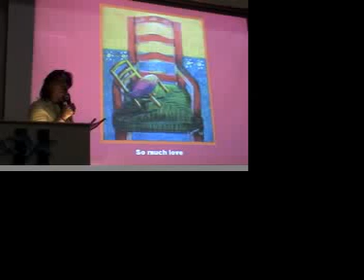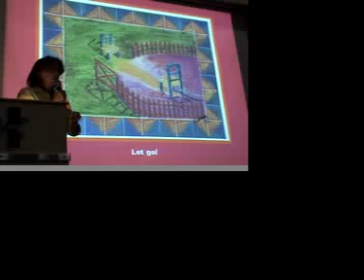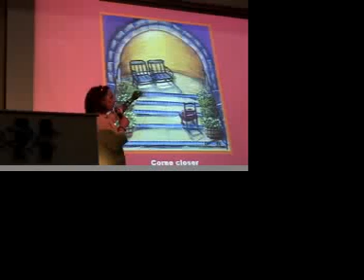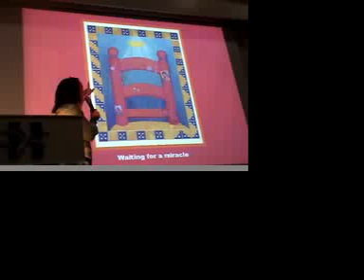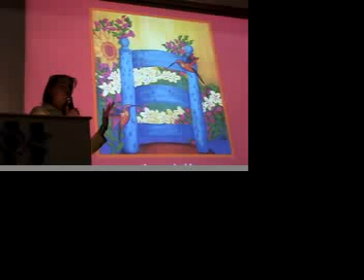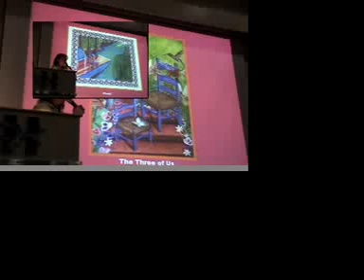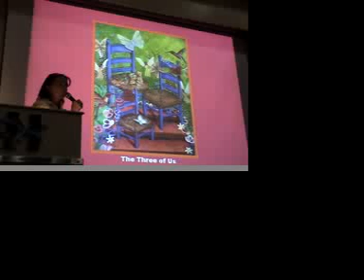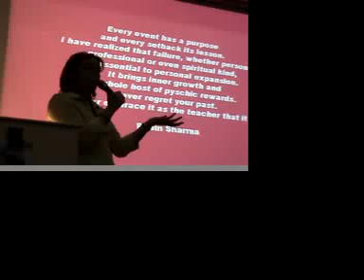Carmen Martinez Jover's infertility lecture in India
The desire to be a mother is universal.  Carmen Martinez Jover expresses her emotions through her paintings and gives lectures throughout the world helping, supporting and accompanying thousands of infertility couples.